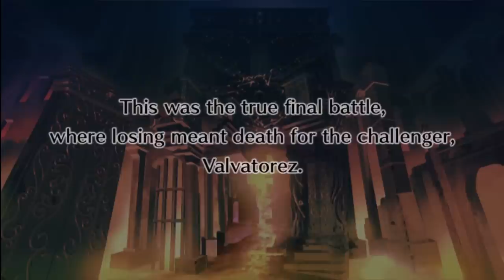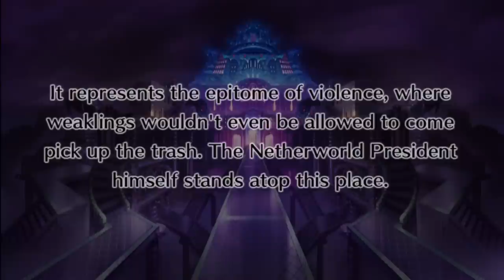Let's Play Disgaea 4 part 32 - Chapter 7-1 (Succubus Review)